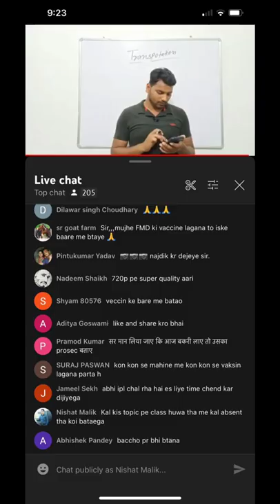Free Online live you tube session join करने के लिए Description में जा कर telegram join कीजिए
मेरा नाम Umendra Maurya :- Govt. Certified Animal Health Worker हूँ।
मेरे सहयोगी Pankaj Maurya के साथ असहाय पशुओ का Free इलाज एवम देख रेख करते है।।

मेरा Goat Farm :- Khampar thana Bhatpar Rani Dist. Deoria Uttar Pradesh